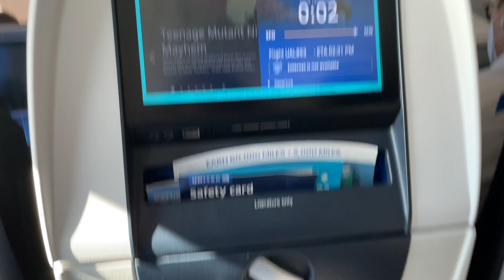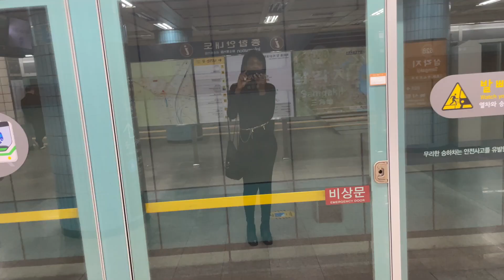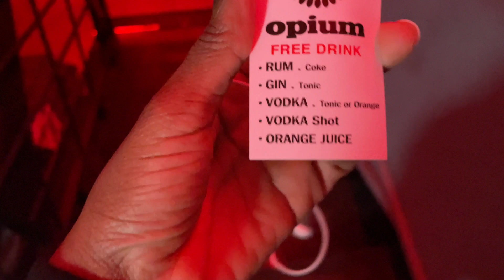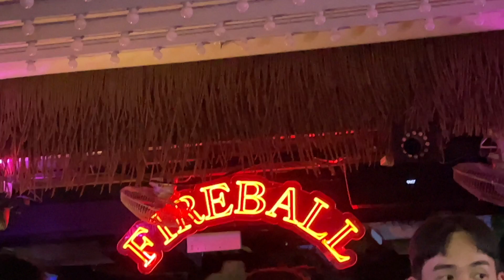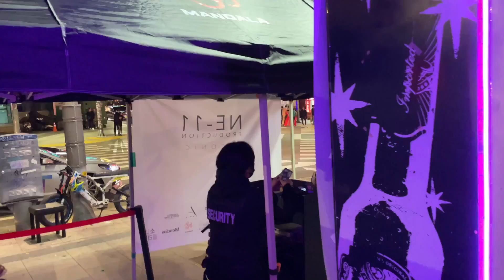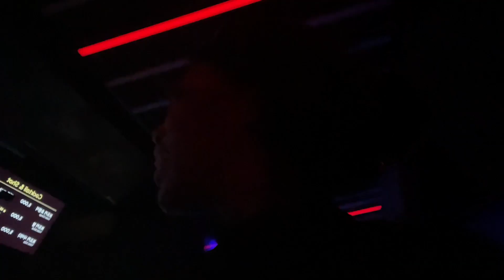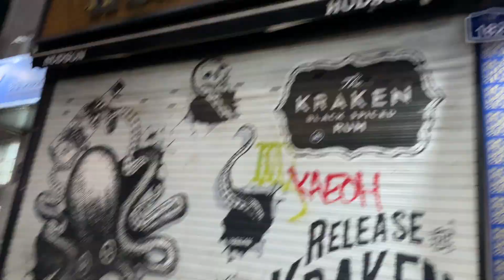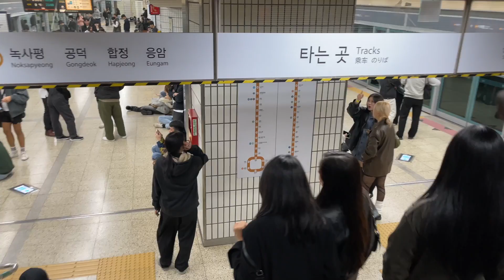My First time in Korea 🇰🇷 | I went partying all night my 1st day in Seoul | Korea vlog | Solo travel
What better way to experience your first day in a new country than to party all night? 🧐😭 I landed in Seoul, took a nap at my hotel, then hit the streets of Itaewon to party all night. I figured why not start this Korea trip with a bang🤸🏽‍♀️💃🏽! My goal was to stay out till the morning. Do you think I can make it?